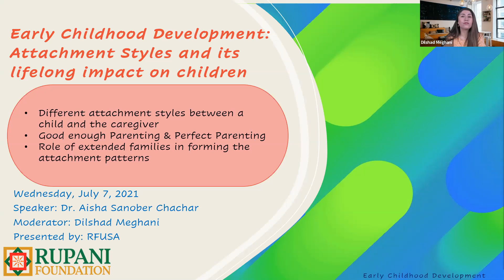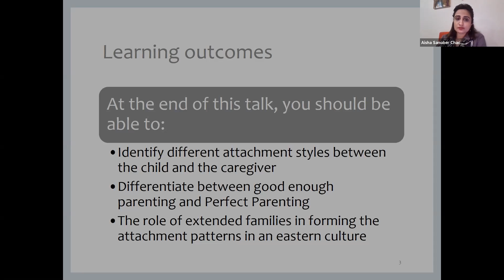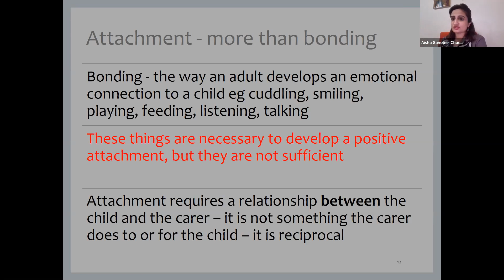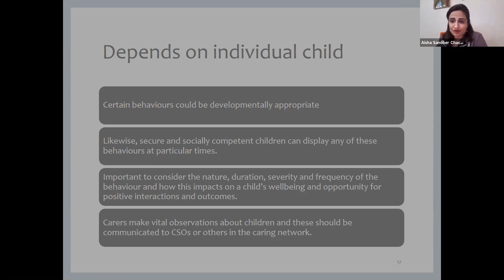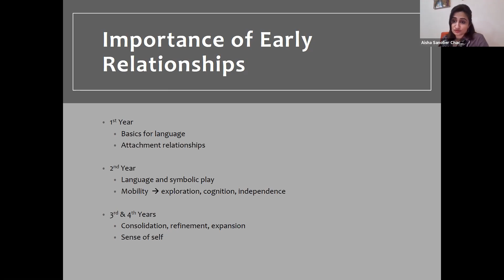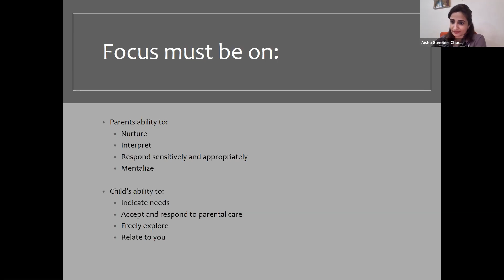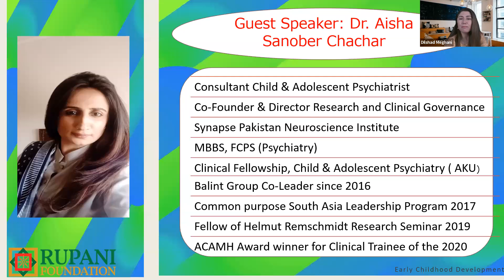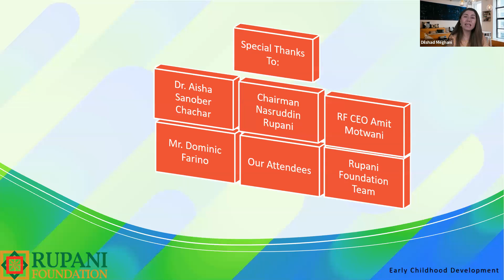Early Childhood Development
ECD: Attachment Styles and its lifelong impact